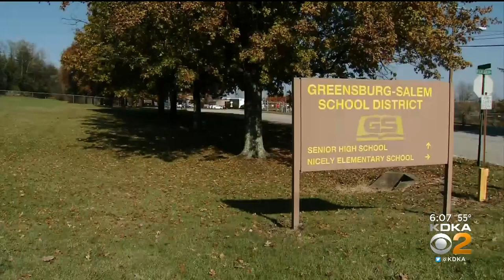Greensburg Salem High School Student Accused Of Bringing Gun To School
A 15-year-old boy is accused of bringing a gun to Greensburg Salem High School on Wednesday; KDKA's Ross Guidotti reports.